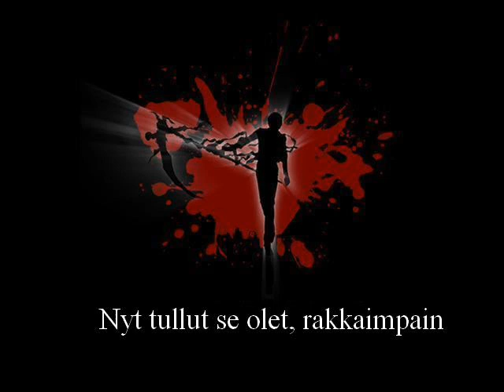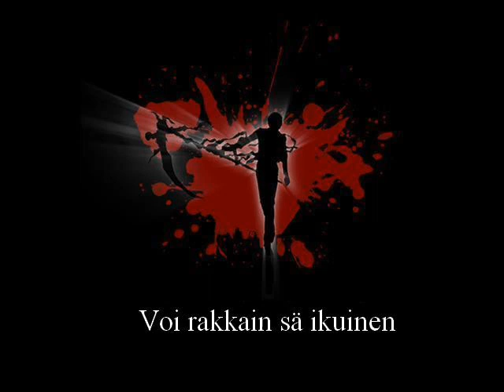Robin Hood - Love goes on and on (Finnish)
This is the Finnish version of "Love goes on and on".
I think it's called "Sua mä rakastan" (Which would be something like "I love you" or "You're my love") in Finnish.
If I'm wrong, then be free to correct me.

Enjoy/Milou

Lyrics:

Rakkaus on nyt kuin eilinen
Niin kuin läsnä leikkien
Nyt tullut se olet, rakkaimpain
Sua mä aina rakastan

Kerran katsoin, menee maailma näin
Nyt se lentää meitä päin
Oi rakkain sä ikuinen
Sua mä rakastan

Nyt oot taas mun vierelläin
Voi rakkain sä ikuinen
Sua mä rakastan